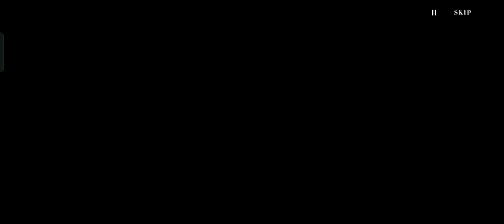PGR BLACK ROCK SHOOTER VS DEAD MASTER (NO DEAD)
Dead Master really badass this time!